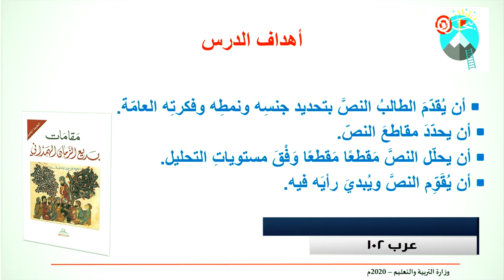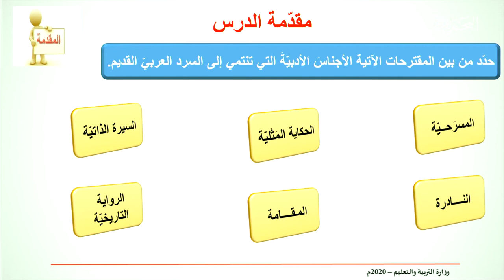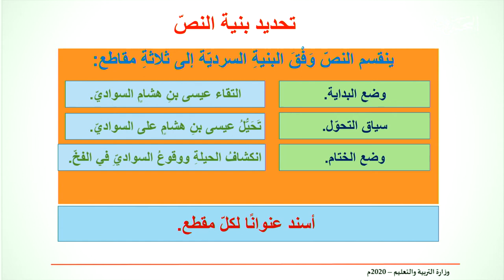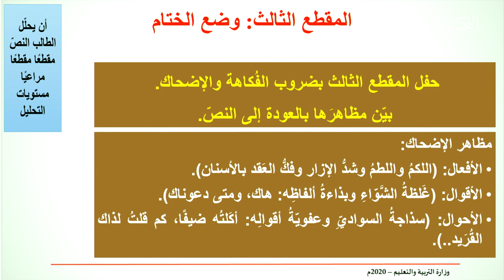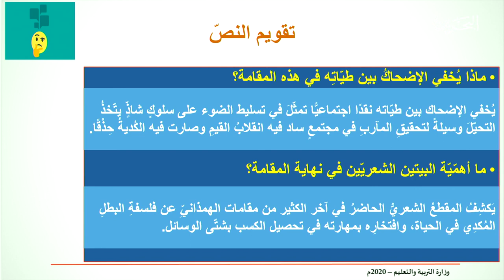عرب 102| 19-4-2020